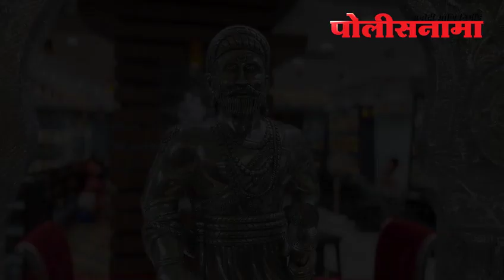"पुण्यातली दिवाळी म्हणजे दिव्यांचा आणि भावनांचा सण"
पुणे शहर दिवाळीचा उत्साह स्वीकारण्यासाठी सज्ज झाले आहे.  दिव्यांचा सण जसजसा जवळ येतो तसतसे महाराष्ट्राचे हृदय उत्साहाने आणि आशेने धडधडते.  पुण्याचे रस्ते एका अदभुत उर्जेने जिवंत होतात आणि ते पाहण्यासारखे असतात.

 तुळशीबाग, लक्ष्मी रोड आणि मंडई, पुण्यातील गजबजलेली बाजारपेठ, वर्षाच्या या काळात भावनांची एक मेजवानी असते.  गजबजलेल्या गल्ल्या पुणेकरांच्या दिवाळीची खरेदी करताना त्यांच्या उत्साहाचा पुरावा आहे.  प्रत्येक काना कोपऱ्यातून आवाज, सौदेबाजी आणि हशा यांच्या कोलाहलाने भरलेला आहे.  वातावरण आनंदाने आणि अपेक्षेने दाट झाले आहे.